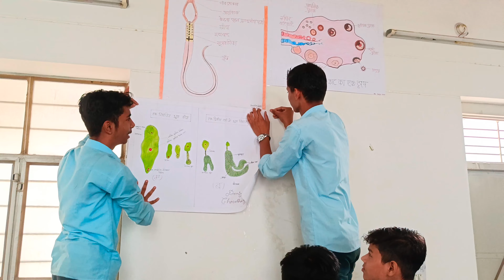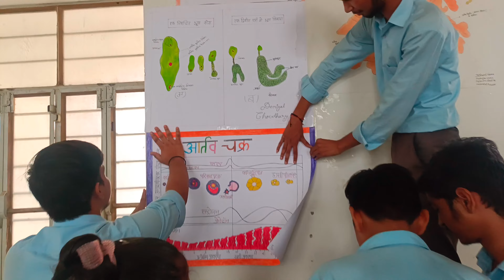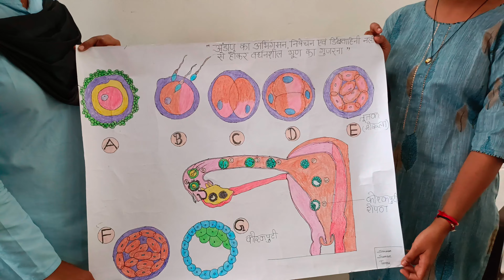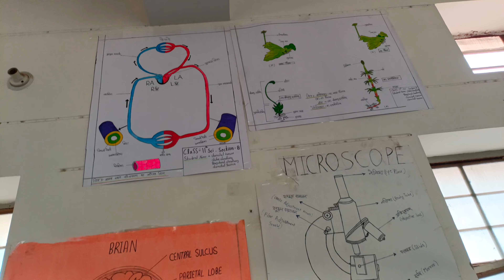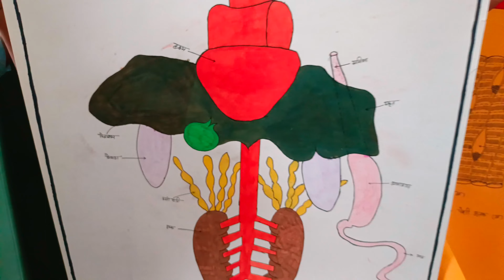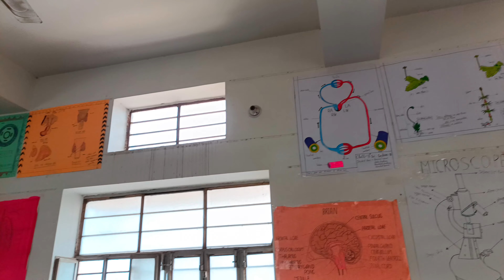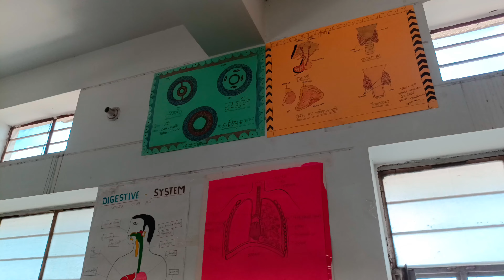बायोलॉजी lab chart decoration 💉🩺 by students || science lab || govt school